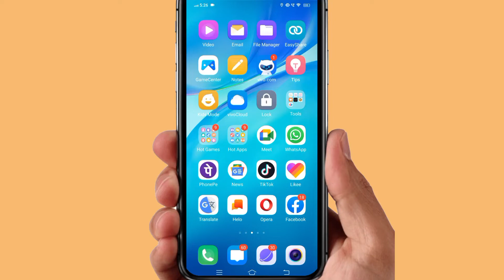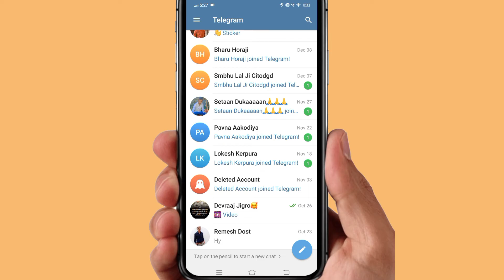Telegram Me Last Seen Recently Ka Matlab Kya Hota Hai | What Is Last Seen Recently In Telegram